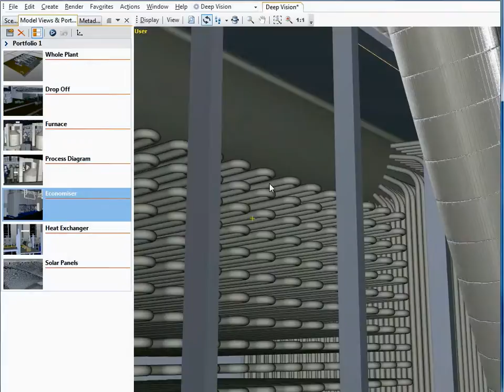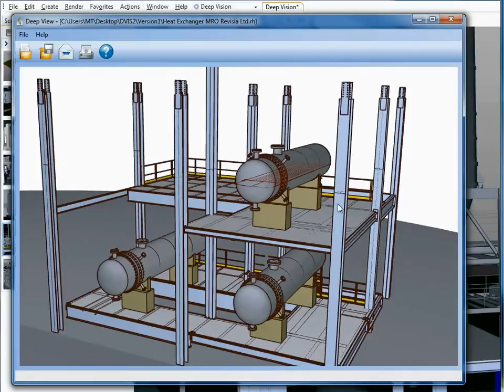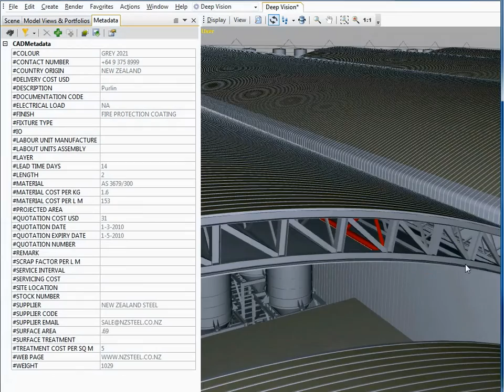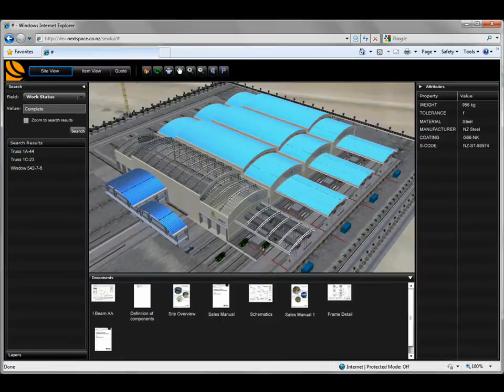Right Hemisphere Deep Vision Plant Walkthrough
With Right Hemisphere's innovative, new Deep Vision solution you can view, search and navigate the entire 3D model of your product or plant. There is almost not limit to the size of 3D models that can be used.
Watch this video to learn more about the capabilities of Deep Vision.